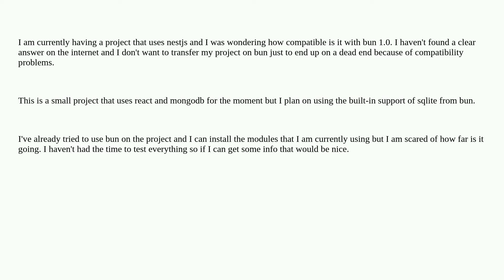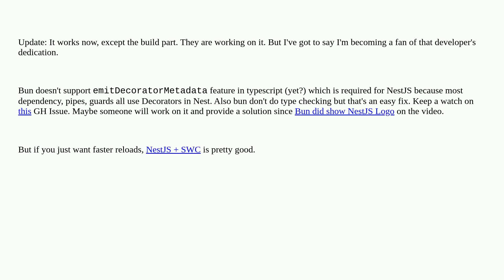bun compatibility with nestjs?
A special thanks goes out to the awesome community

  bun nestjs